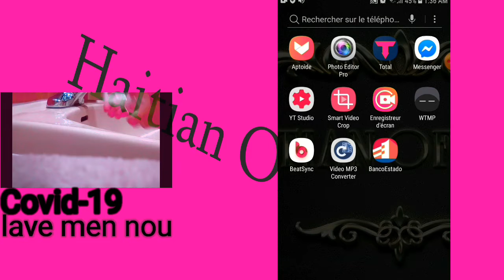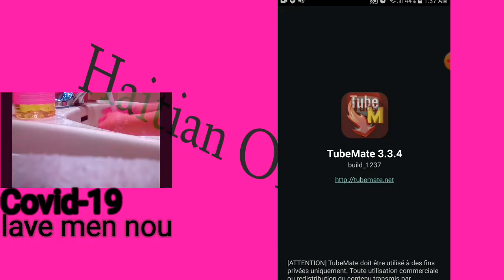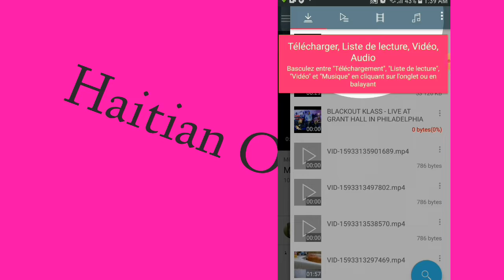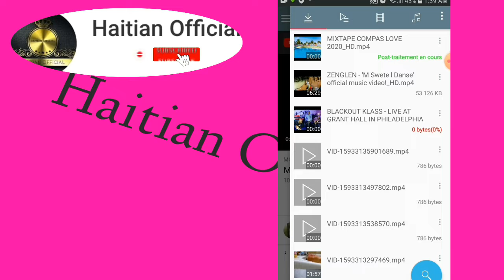Fason telechaje video sou telefòn nan youtube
Fason pou telechaje video sou telèn ou trè fasil se pa konplike